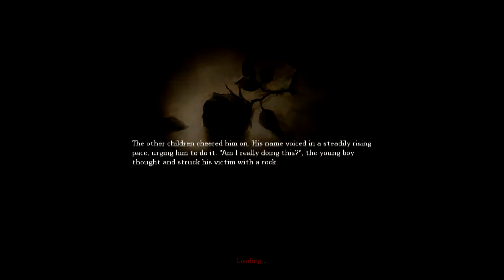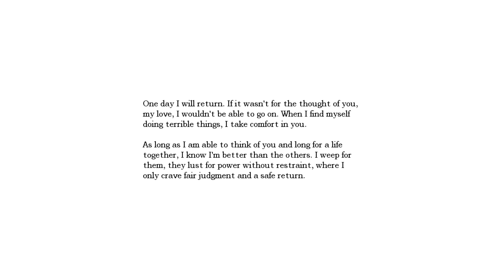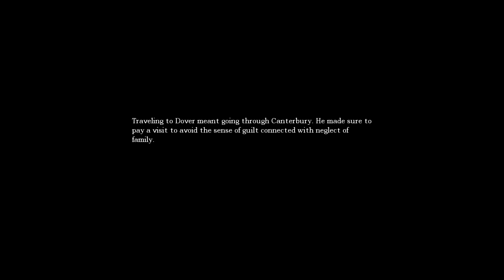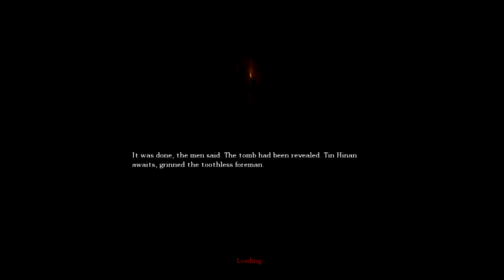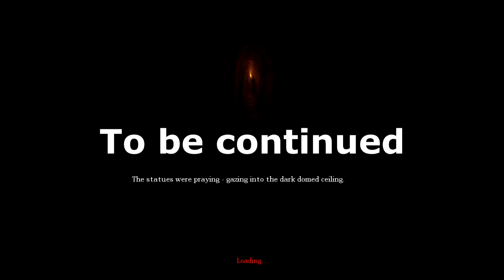We Play Amnesia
Another playthrough of a horror game this time Amnesia: The Dark Descent.
Be sure to check out for great deals on game keys.